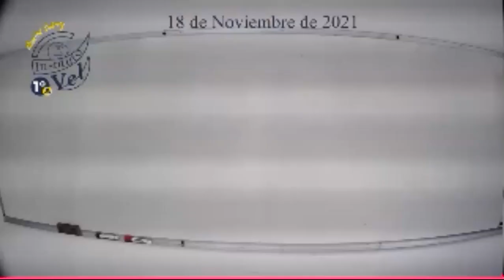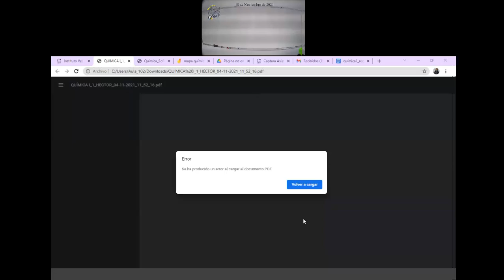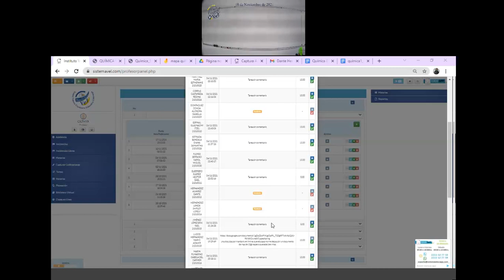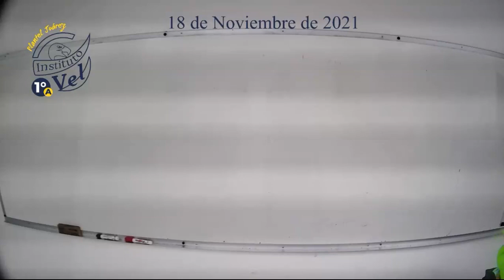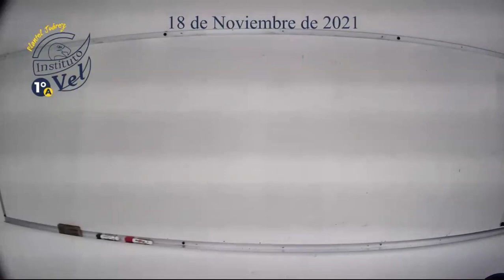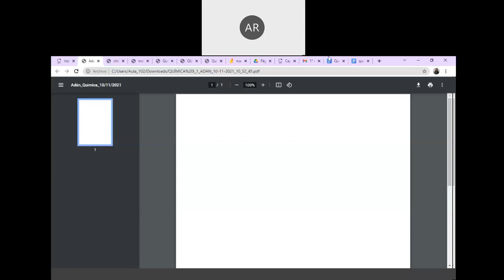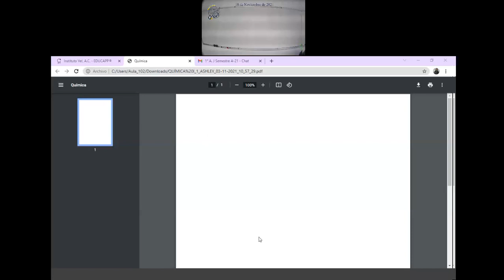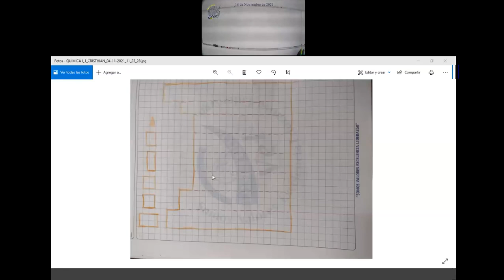1°A Química 1 2021 11 18 10 00 44